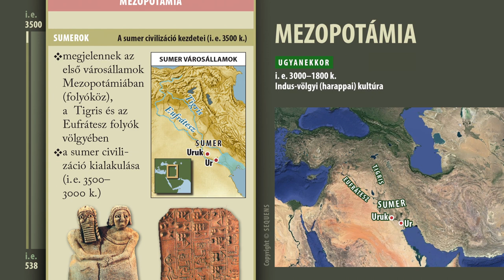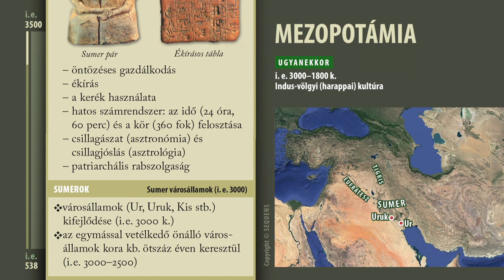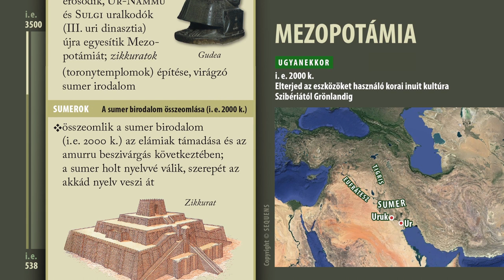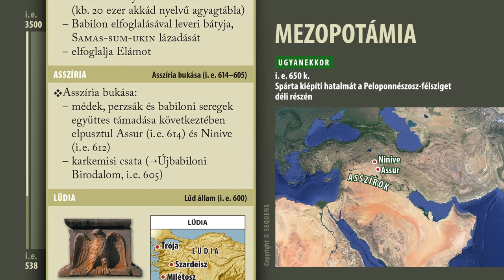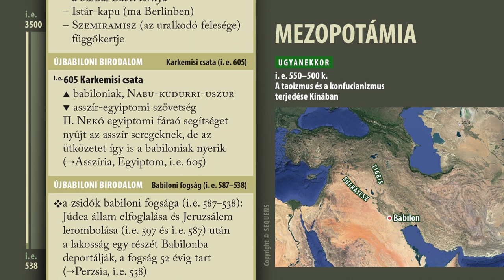Egyetemes történelem | Ókor | Mezopotámia | i.e. 3500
A J Á N L Ó

Video Series. Edited by: Andras Viragvolgyi